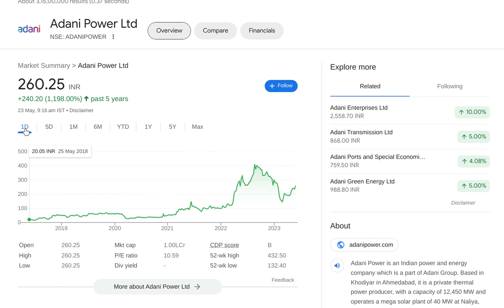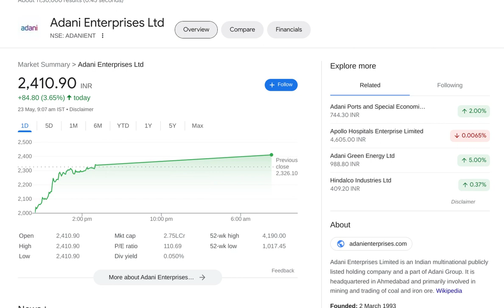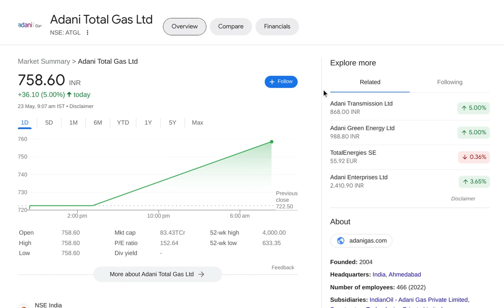अभी बहुत ऊपर जायेगा Adani Group. ऐसा मौका बार बार नहीं मिलता !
अभी बहुत ऊपर जायेगा Adani Group. ऐसा मौका बार बार नहीं मिलता ! invest in india's top group adanigroup for multibaggerreturns adani stocks are booming after green signal from court. so if you hold these stock you should hold it.